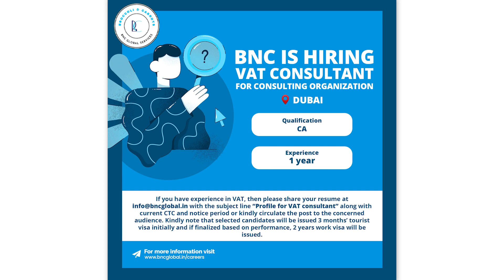HIRING ALERT | CA | MBA | B.COM | Many other profiles | Connect with us today | BnC Global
BnC Global is now hiring for a variety of interesting roles.

Following  roles are currently open:-
1. Financial Planning and Analysis Role (Delhi/NCR)
2. Manager ITGC (Mumbai & Pune)
3. Corporate Tax Role (Dubai)
4. VAT Consultant (Dubai)
5. GSS RTR Lead (Gurgaon)

You will have a thorough knowledge of the requisite education, training, and experience for these roles after watching the video.